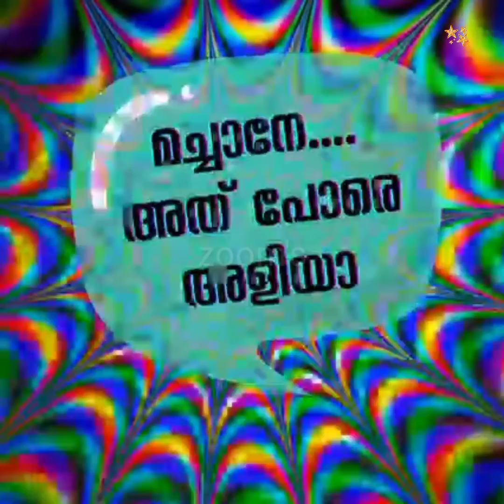മച്ചാനെ ഇതാണ് മാസ് ബോധവത്കരണം